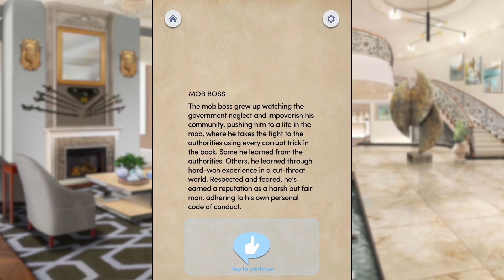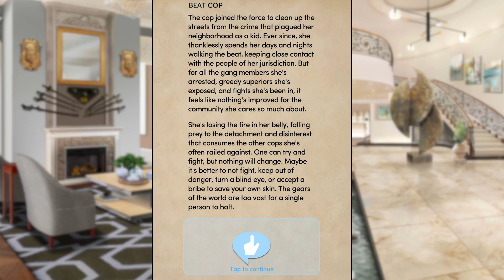Choices VIP: The Deadliest Gambit Chapter 2- Possibilities (Diamonds Used💎)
Choices: The Deadliest Gambit Chapter 2- Possibilities (Series Finale)
You've locked yourself and your friends in a room, with more guests still on the way. Can you still save the party?

Please note that any options that do not comply with YouTube's guidelines will not be selected or will be skipped.
If the channel is deleted it is for this reason.

Choices owned by Pixelberry Studios